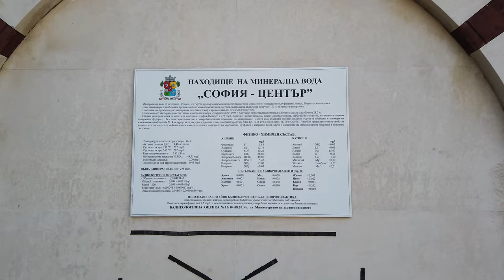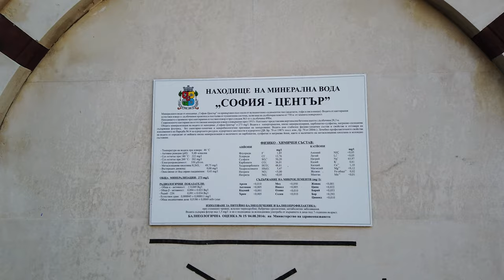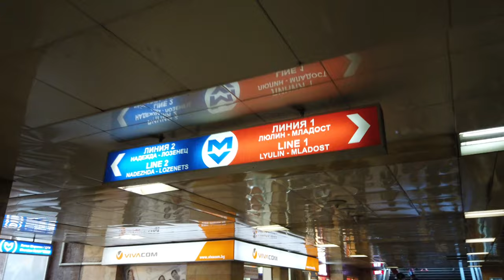24 Hours in the Sofia, Bulgaria City Centre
Sofia, Bulgaria is every bit as beautiful as we imagined! We spent 24 hours walking around in the City Centre and we're amazed at all the beautiful architecture, historical ruins, parks, plus how friendly the people are!

In this video, we show you a bunch of great things to do in the Sofia City Centre. It's a long list, but we did do all of this in 24 hours! It was a busy but amazing day. Here's the full list of everything that we did:
- Alexander Nevsky Cathedral
- City Garden
- Ivan Vaznov National Theatre
- Serdika Metro Station
- Regional History Museum
- Banya Bashi Mosque
- Central Market Hall for Lunch
- Historic Lion's Bridge
- Walk down Vitosha Boulevard
- Dinner at Boom! Burgers
- Gelato :)

ALSO, here's the link to the 50 best burger places in Europe that Jack mentions where Boom! Burgers is #15 on the list!